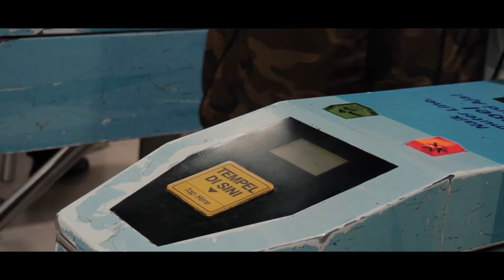Zadu - Nyanyian Untukmu (Official Music Video)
Shoot with A6300

Song & Lyrics by
Zadu

Guitar Player by
Dalton

Record By
Play Record

Crew
Reyan Sultonik & Adit

Thanks to Musicblast.id for supporting digital music